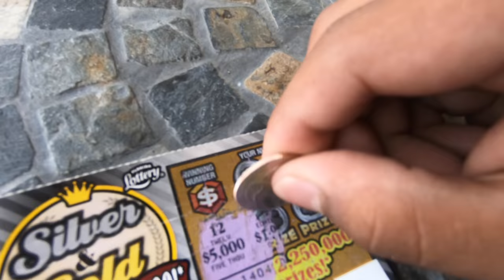I PRANKED My Entire Family at my house! FOUR pranks in 1 VIDEO! | Family Prank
I PRANKED EVERYONE at my house! FOUR pranks in IN ONE DAY | Family Pranks

Today i pranked my whole entire family (mom, dad, and sister) on Christmas! I did the Fake Lottery Ticket Prank on my dad, Poured a bucket of Water on my mom, and woke up my sister with Kitchen pots!